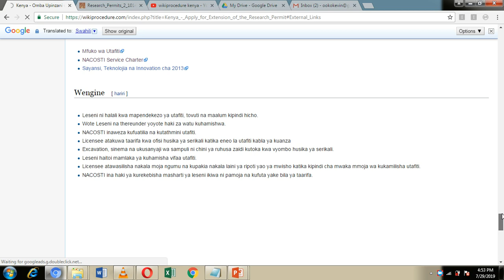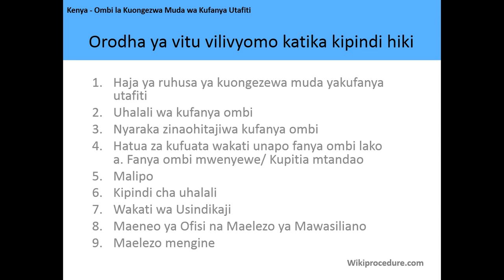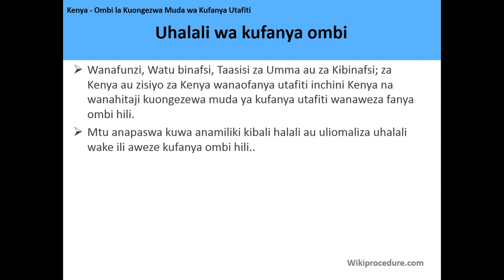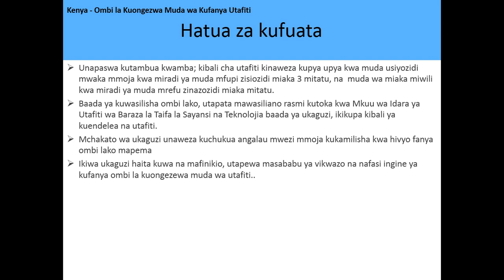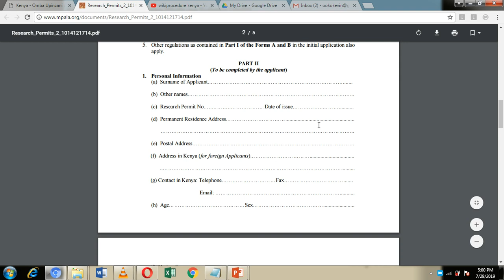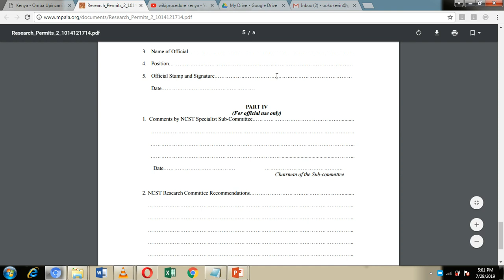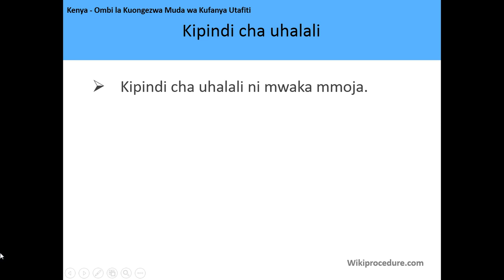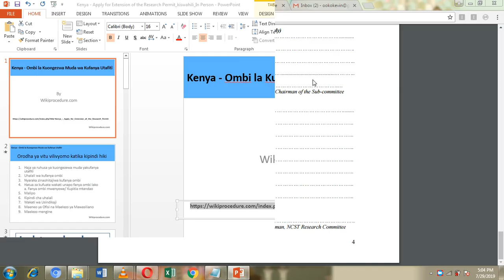Kenya - Ombi la Kuongezwa Muda wa Kufanya Utafiti (Fanya Ombi Mwenyewe)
Video hii inakupa habari inayohusiana na Uombaji wa Ugani wa Kibali cha Utafiti nchini Kenya. Kufuatia kiunga kunaweza kukupa habari zaidi